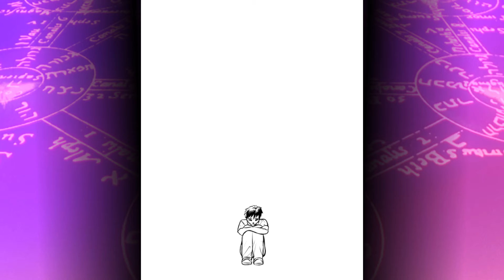EVA-01 Art Time-Lapse (Neon Genesis Evangelion)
I watched Evangelion a few weeks ago, t'was fun.
Now that the new film in the Reboot series is coming out soon internationally, I did a fun lil' EVA-01 drawing. Enjoy!

=MUSIC=
EVA-01 - Shiro Sagisu